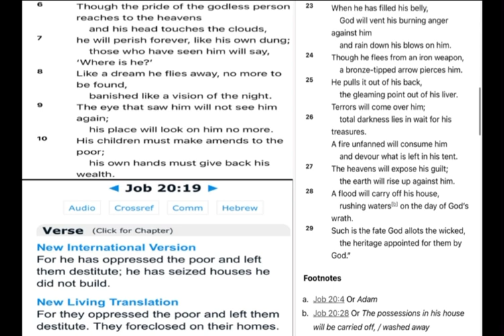Official stance on the Cloud in the Bible 6